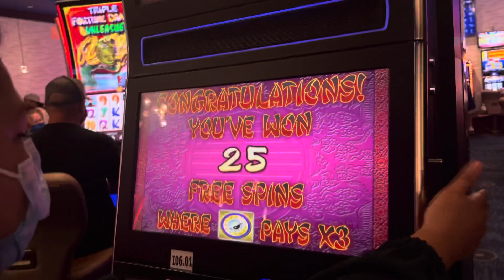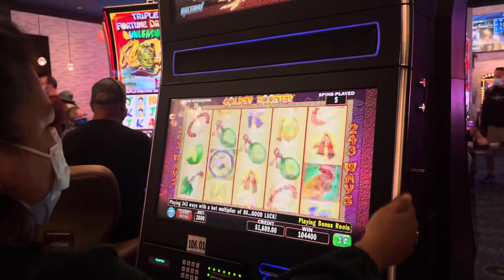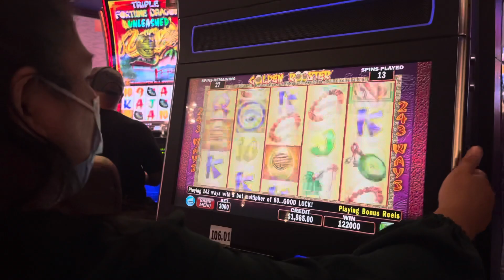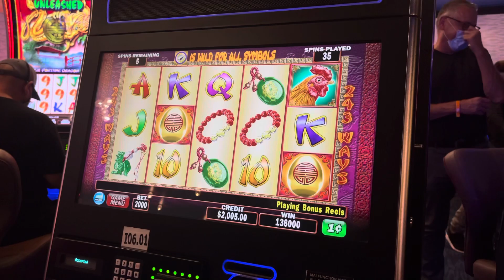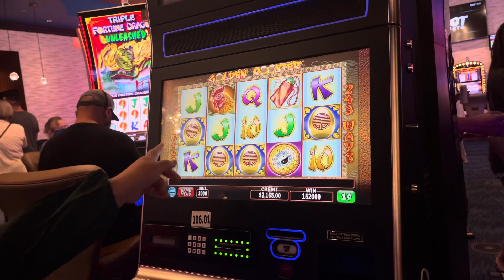GOLDEN ROOSTER JACKPOT!!! TULALIP CASINO AND RESORT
Jackpot on Golden Rooster at Tulalip Casino and Resport.